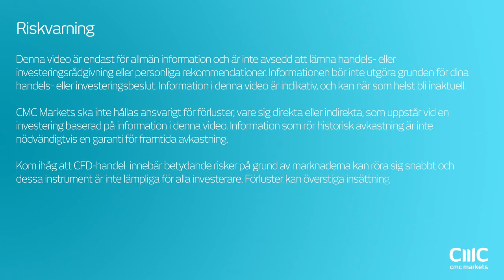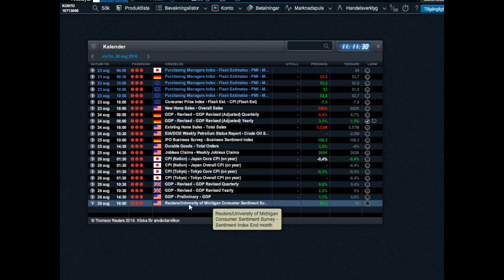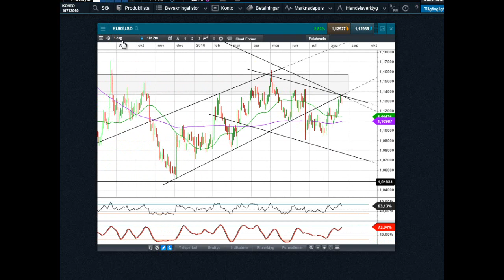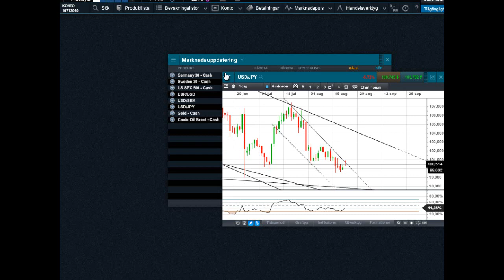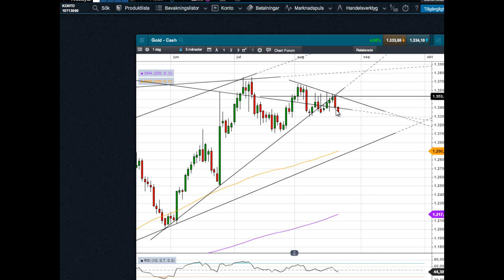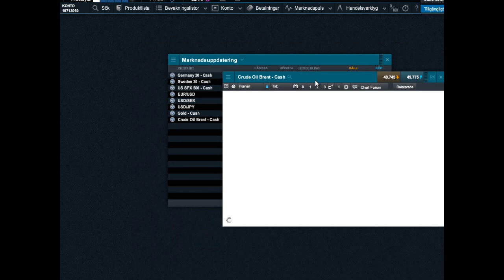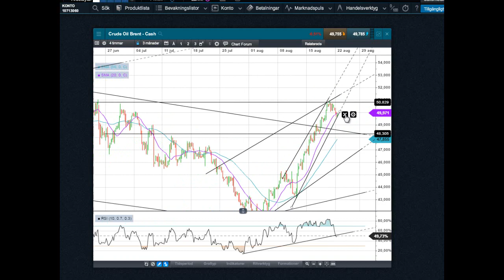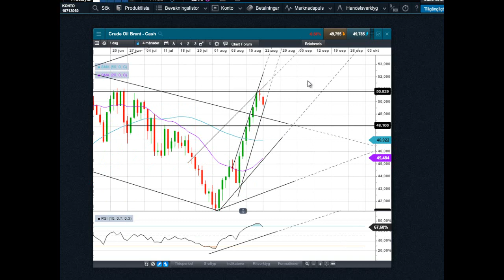Marknadssvepet 22 augusti | DAX, OMX, S&P 500, EURUSD, USDJPY, Guld, Crude Brent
CMC Markets är ledande globalt inom onlinehandel med CFDs och valuta. Lär dig handla CFDs via våra utbildningsfilmer som bl.a. tar upp handelsstrategier. Handla på den finansiella marknaden i valuta, råvaror, index, aktier och räntepapper.